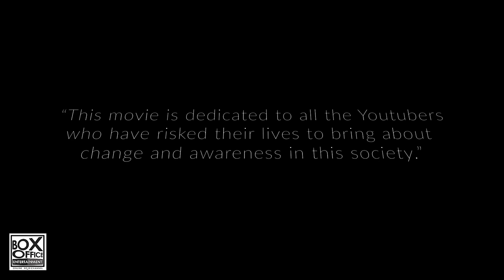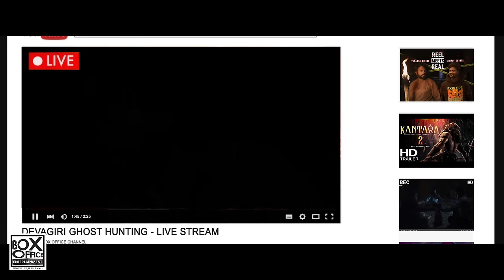Kappu Bilupina Naduve - Official Trailer 2 | Film by Vasanth Vishnu | Dharmendra D S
Kappu Bilupina Naduve (amidst black and white) is a horror/thriller Kannada movie that explores the dimension between darkness and light, between good and evil, and between supernatural and human. This movie also showcases the power of social media and its impact on society.

Kappu Bilupina Naduve is ready to release by  Feb end of 2024.

Production House: Golden Shine Production
Producer: Dharmendra D.S
In association with: Golden Elephant Productions

Cast: Vasanth Vishnu, Vidyashree R Gowda, Sharath Lohitashwa, Vijanath Biradar, Naveen Raghu, Harish, Maahin Bharadwaj, Sitara, Tejaswini Kanyady, Vidya Vishwanath, Shivu Balaji (Mysore)
Story, Screenplay & Direction: Vasanth Vishnu
Trailer music by: BTEON
Lyrics: Dr. V. Nagendraprasad
Camera: Praveen Shetty
Editor: Amith Jawalkar
Direction Team: Vijay, Ashwini Vasanth, Dasharath, Rajath, Bharath Babu, Jagan

Promotional Content & Design:
Rudramsha Films
Athish Raj Arvind
Dilip Kumar L
Beton
Identity X
Box Office Entertainment